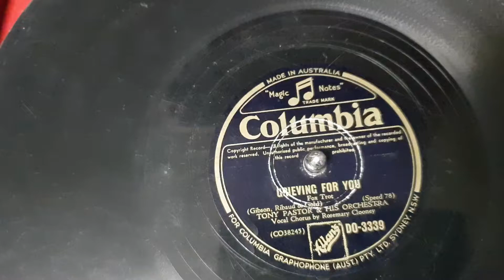Grieving For You. Rosemary Clooney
What a voice.